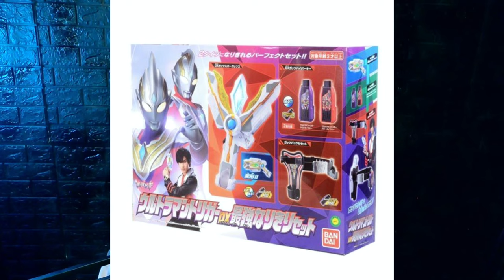HARGA MAINAN ULTRAMAN TRIGGER RTV YANG MASUK KE INDONESIA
dalam rangka tayangnya Ultraman Trigger di @langitRTV Mapclub dan Kidzstation telah mendatangkan mainan mainan ultraman trigger original yang didistribusikan resmi dari @BandaiJP

so jadi inilah daftar mainan Ultraman Trigger yang sudah ada di Indonesia